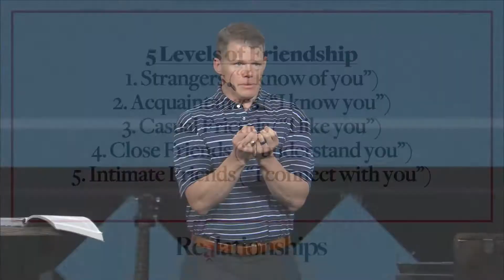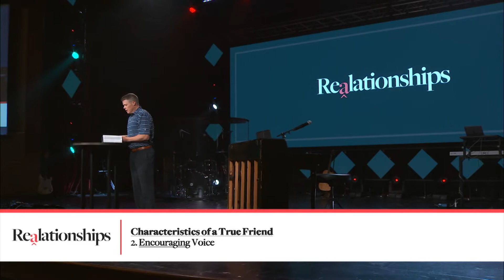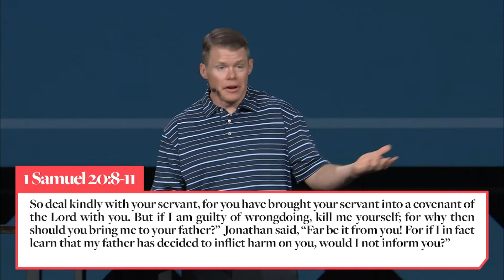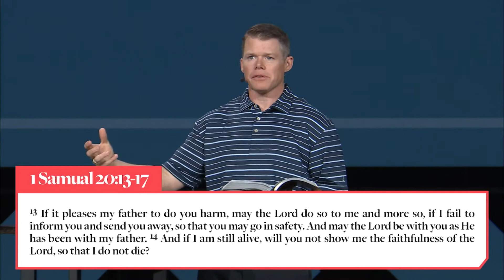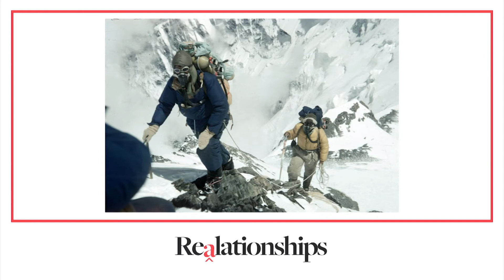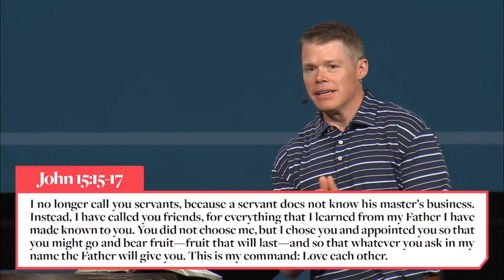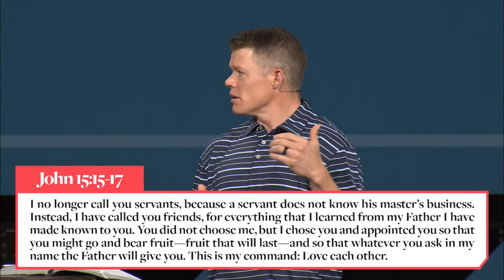How to Find Real Friends (REALationships Part #4) - Clay Smith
Join us on Sundays April 18 - May 30 to hear Senior Pastor, Clay Smith, preach a series dedicated to the power and practice of real godly relationships. COVID has left many isolated and alone. This is a time to reconnect with friends, family, and the church. This series covers seven key biblical texts that deal with relationships.